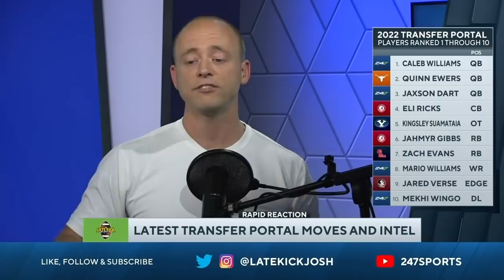Transfer Portal On Fire - Friday Updates (Late Kick Cut)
The Transfer Portal has once again become one of the biggest stories in College Football with big names entering just within the past week. On Late Kick Live Ep 226 Josh Pate discussed the latest moves being made including the announcement of USC QB Jaxson Dart to exit Los Angeles. Where will the talented QB wind up AND will it be at the same time we see Caleb Williams walk in the door for Lincoln Riley? With several players leaving Alabama including Drew Sanders, Shane Lee, Jahleel Billingsley, and more, could Texas stand to benefit here along with the possible addition of Mario Williams? What stands out the most to you about various players on the move this cycle? Let us know what you think in the comments below and be sure to SUBSCRIBE to the channel and CLICK THE BELL for notifications as we bring you multiple live shows per week!